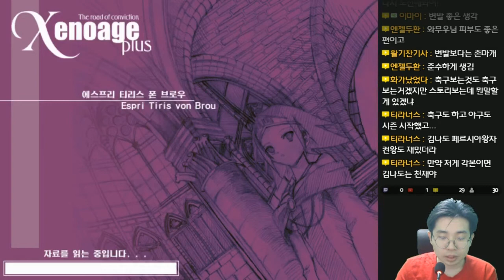제노에이지 플러스 (Xenoage Plus) - 지옥불 난이도 - 11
제노에이지 플러스 (Xenoage Plus)